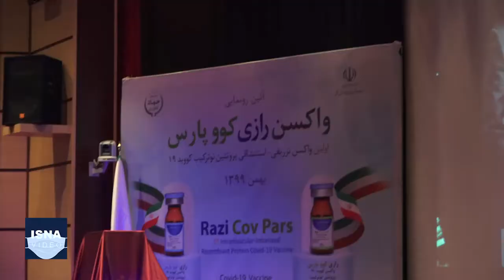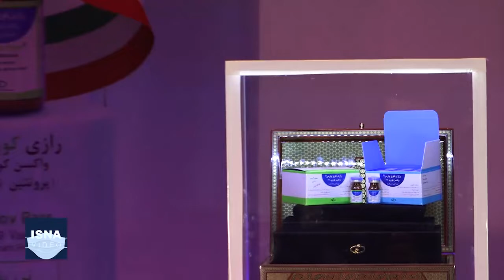رونمایی از دومین واکسن ایرانی کووید-۱۹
فرآورده واکسن «رازی کوو پارس» به عنوان دومین واکسن ایرانی کرونا که به مرحله کارآزمایی بالینی رسیده است، صبح یکشنبه (۱۹ بهمن) رونمایی شد و تزریق آزمایشی آن نیز آغاز خواهد شد. این نخستین واکسن تزریقی - استنشاقی پروتئین نوترکیب کووید-۱۹ محسوب می‌شود و در مؤسسه تحقیقات واکسن و سرم‌سازی رازی، که زیر نظر وزارت جهاد کشاورزی فعالیت می‌کند، ساخته شده است.